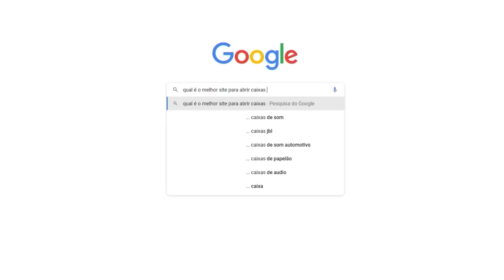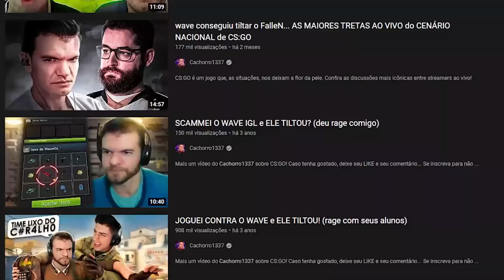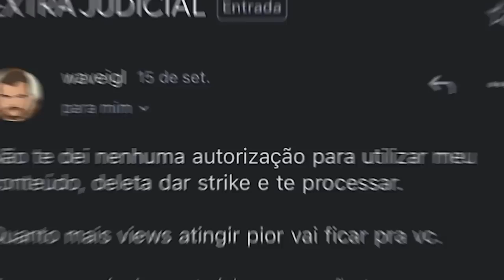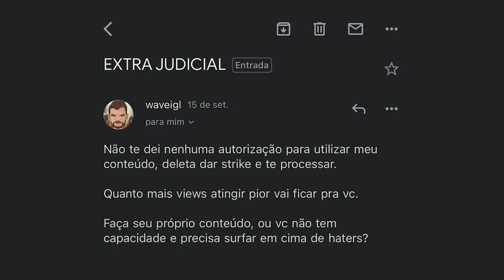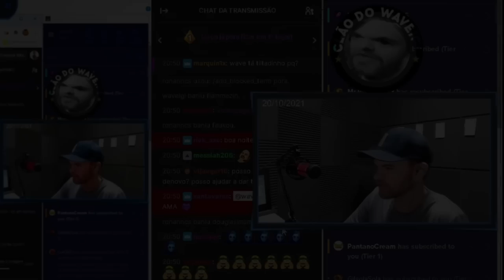wave IGL, já sabemos de tudo... TODAS AS VEZES QUE O WAVE SAIU DO PERSONAGEM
Seria WaveIGL, uma das pessoas mais polêmicas do CS:GO apenas um personagem? Confira os momentos em que WaveIGL saiu do personagem (prefiro 100x você assim, inacreditável!)